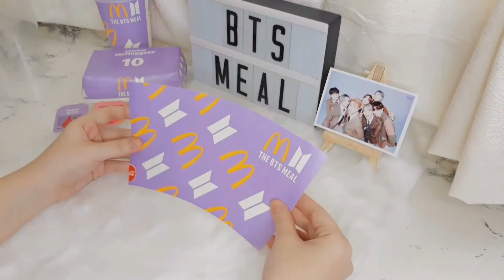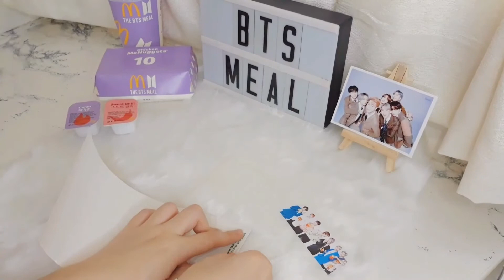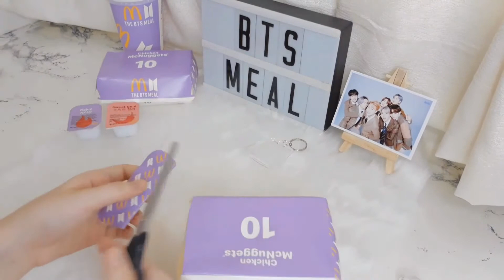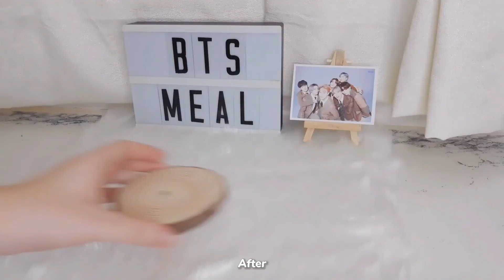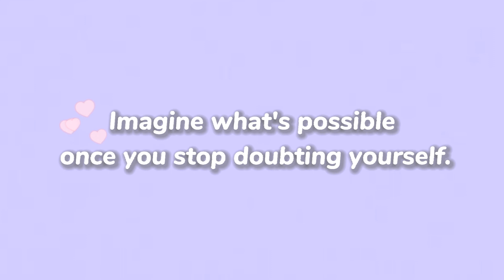BTS Meal + DIY merch from BTS Meal💜🎨 | Alane Rivera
BORAHAE💜